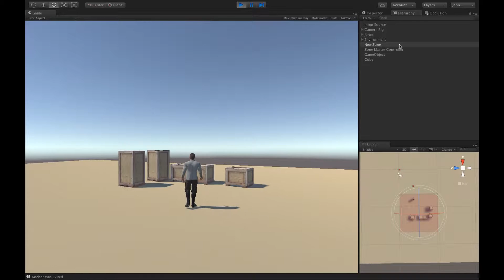Zone Controller and Adventure Camera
In this brief video I show how Zone Controller can work with Adventure Camera by ootii and create regions of your map where the camera anchoring will adjust to different depths.